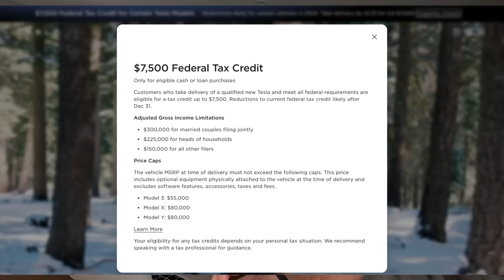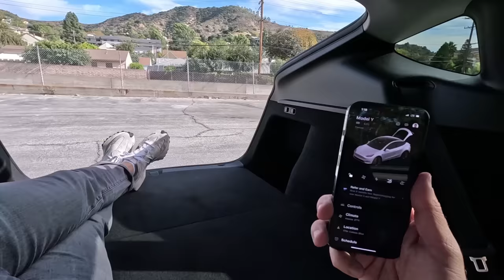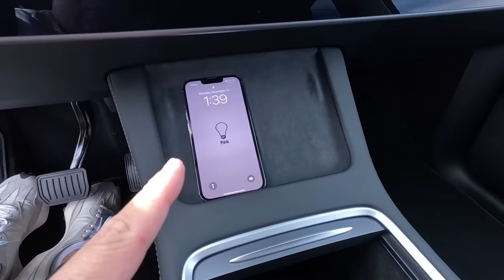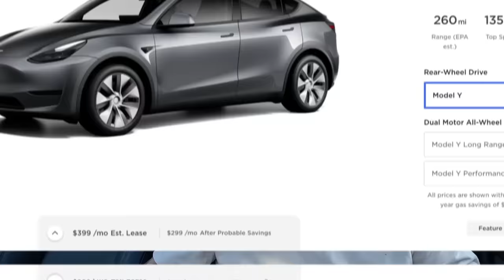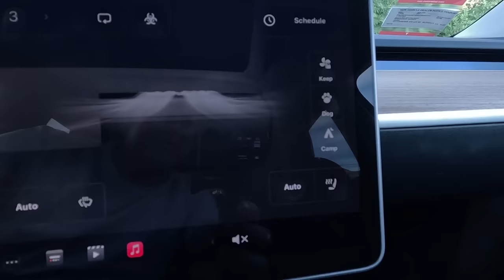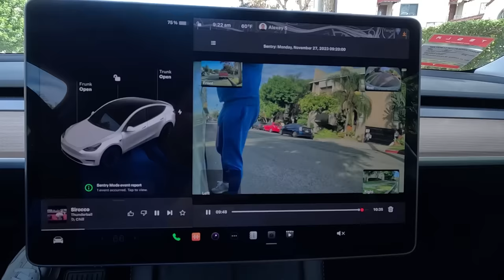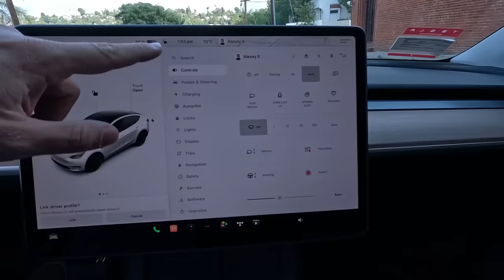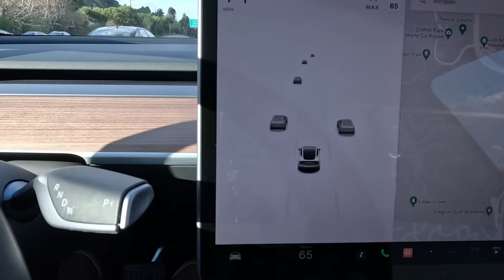Я КУПИЛ ТЕСЛА МОДЕЛ Y но зачем? Был ли СМЫСЛ покупать?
Реферальная ссылка на покупку Tesla Model Y или Tesla Model 3

или реферальный код alexey472240

00:00 - Продали Мерседес С300 и купили Теслу Модел Y
00:36 - Почему в Калифорнии лучше покупать б/у авто?
02:06 - 3 причины покупки Тесла
09:11 - Как купить Теслу за 10 минут?
11:40 - Внешней обзор машины
13:20 - Багажник в котором можно жить!
16:41 - Насколько удобные сиденья?
18:08 - А что под капотом?
18:45 - Место водителя
22:04 - Лучшая аудио система!
22:56 - 3 вида комплектации Тесла Модел Y и допы
24:33 - Особенности педали "газа"
25:50 - Климат контроль
27:33 - Какие ощущения от вождения Теслы?
30:00 - Антиугон и видеорегистратор
31:31 -  Планшет и навигация
33:01 - Настройки авто под себя
35:34 - Настройки зарядки
36:20 - Прочие возможности планшета
38:23 - Тест драйв - Тесла на дороге
40:18 - 3 минуса после месяца вождения Тесла